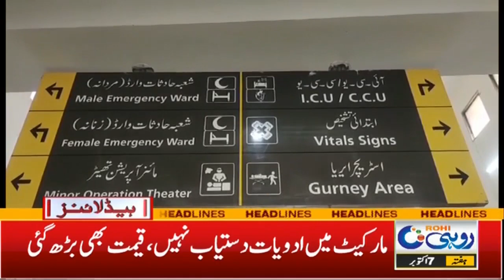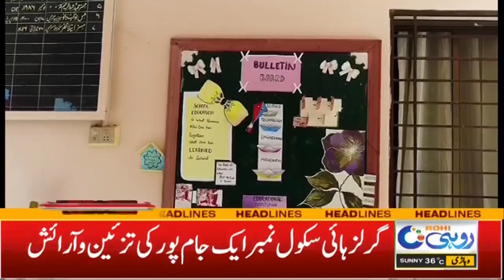Life Saving Medicines Vanished l 5pm News Headlines | 07 Oct 2023 I Rohi News